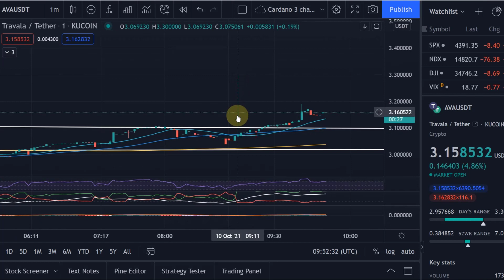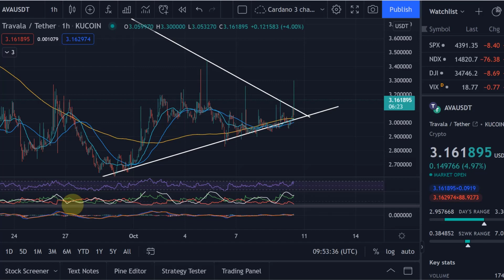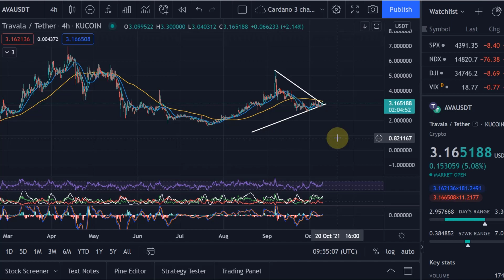AVA Travala Crypto - Price Chart, Update and Prediction and Technical Analysis, Price News Today!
AVA Travala Crypto  - Price Chart, Update and Prediction and Technical Analysis, Price News Today! In this video I talk about Travala.com. Travala (AVA) tokens can be used to pay for hotels and holidays and they have partnered with Expedia and Binance! It is a very interesting cryptocurrency from my point of view!